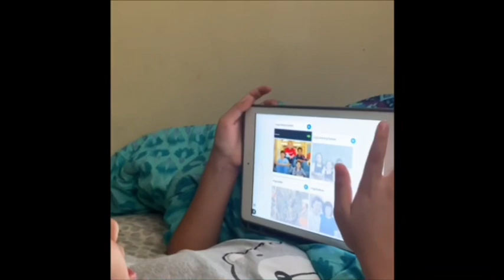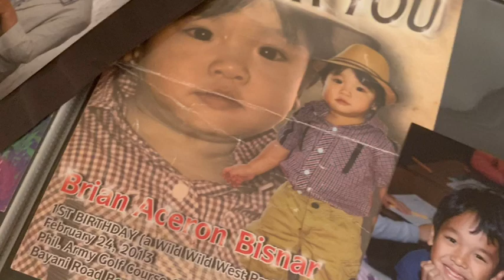How To Entertain Your Kids During Lockdown/Top 12 Family Lockdown Ideas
Hi. Welcome to Attorney Estee Channel. Attorney Estee wears many hats. ( She is a lawyer licensed to practice law in California, New York and Philippines, she's a former politician in the Philippines, she's a life coach, a wife and a Mom.  This channel provides weekly inspiring, entertaining and informative videos about law updates, what's going on around us and tips on succesfully facing mom's and careerwoman's challenges, etc. etc. Attorney Estee is a lawyer in the Philippines and took and passed the New York and California Bar exams without taking any formal education or formal review in the US. She was a working mom while self-studying for the California Bar. Her stories inspire a lot of Moms who wish to balance their professional and family lives as well.

This video reflects her role as a Mom despite her busy lawyer life! For her, family time will always be the best time.